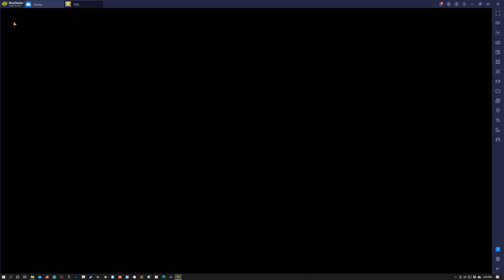6.3k+ Deri Crit EXTREME Akumu (Post Ellate) Guild Boss S3 With gear breakdown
If you need any guidance, hit me up on discord. I managed to score higher than this run earlier in the week but I did not record the run. Same strat tho.

See below for guide! This vid is just show casing the numbers and gear, the strat for executing p1 and p2 is below! Hit me up if you need any help!

Food: Resist
Ggowther: Hp def; Hp def association
Deri: 1x crit (8 attk, 2 cd rolls) + 2x def (Resist or def rolls will work); attk def link
Ellate: 3x def with resist rolls (Upgrade at least 2 UR cosmetics); 3x def link
Eastin: Attk def UR; Hp def association
A combination of the dmg between gowther and eastin ult is needed to kill P1 so feel it out and adjust as necessary. You can use Eastin buff to increase her dmg and also proc her passive. (yes, it’s annoying that the boss locks out buff cards lol)

Strat:
T1: rank up eastin, deri attk, eastin attk, ellate debuff

T2a: if gowther not db'd, use dissolve and start to build eastin / gowther / ellate ults, prioritize card draw
T2b: If gowther db'd, force gowther ult and waste dissolve card, build eastin ult, prioritize card draw

T3a: rush gowther ult, rush eastin ult (need at least 3 orbs on ellate at the end of the turn)
T3b: use gowther ult, rush eastin ult (need at least 2 orbs on ellate at the end of the turn)

T4a: Gowther ult, Eastin ult, add eastin buff as necessary to make up for dmg deficit, must have ellate ult going into p2
T4b: Eastin ult, add buff as necessary, must have ellate ult going into p2

T5: Ellate ult, focus right arm on screen (boss left arm), build deri ult while dealing dmg
T6: Deri Ult arm with stance, kill rupture arm, prioritize card draw, if you did not kill arm this turn, start building ellate ult again
Onward: aim for max deri stacks, eastin 3*, ellate 3*, deri ult with evasion :D and don’t forget to crit :D lol